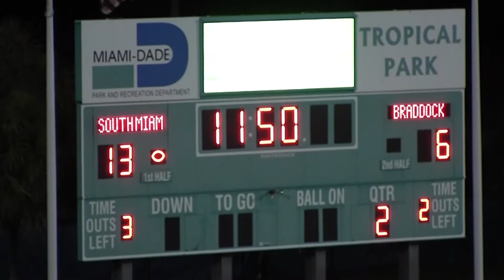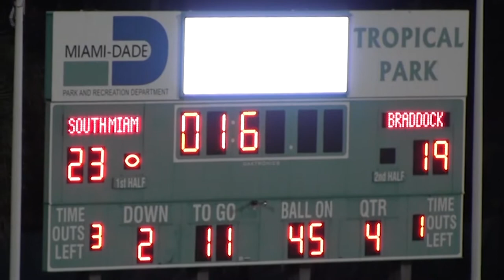Week 5: South Miami 23, Braddock 19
Late kick off return by Glenn Roberts ices South Miami's victory over Braddock.